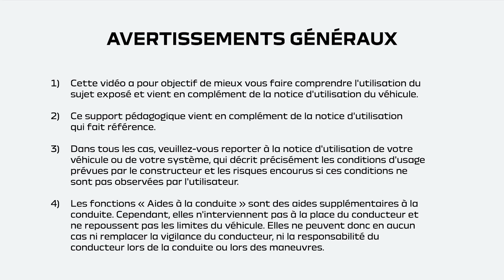Dacia Jogger : Comments utiliser les barres de toit modulables | FR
The description: ​
Besoin d'un espace supplémentaire pour transporter votre vélo ou votre snowboard ? Pas de panique, les barres de toit modulaires de Dacia Jogger sont la solution ! ​
Dacia Jogger est équipé de barres de toit ajustables qui peuvent être disposées en longueur ou en largeur. Découvrez dans cette vidéo comment les transformer pour transporter tous les équipements que vous souhaitez emporter avec vous.​
Envie d'un week-end au grand air ? Une sortie en famille ou un voyage en voiture avec des amis ? Avec Dacia Jogger, voyager n'a jamais été aussi confortable. Bien équipé de base, le Jogger propose différents niveaux d'équipements et de finition pour vous faciliter la vie. Il y en a pour tous les goûts.​
Maintenant, à quoi reconnaît-on une Dacia ? Essentielle mais cool, robuste et outdoor, et tout simplement Eco-Smart...  voilà, c'est tout Dacia. Chez Dacia, nous aimons faire les choses différemment. Nous redéfinissons l'essentiel pour construire des voitures neuves de qualité à un prix abordable. Pour tous les pragmatiques à l’esprit libre.  ​
Pour en savoir plus sur Dacia Jogger, consultez notre site web : ​